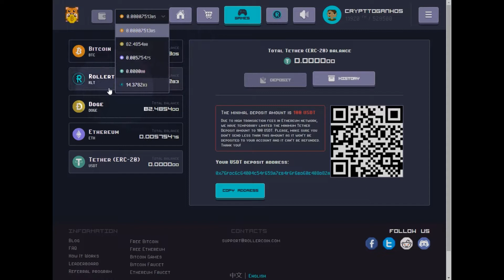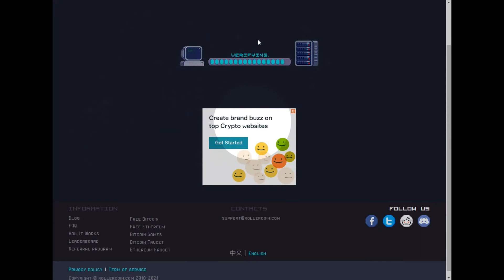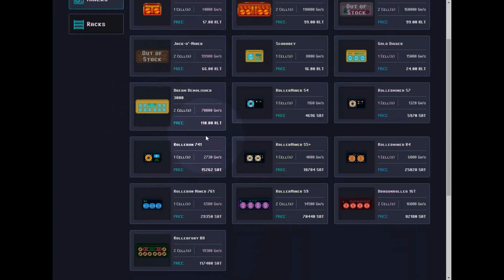BITCOIN 2021💲MELHOR MINERADORA GRATUITA ATUALIZOU,AGORA VC PODE MINERAR RLT💲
★MELHOR MINERADORA GRATUITA ATUALIZOU, AGORA VC PODE MINERAR RLT ★

            (OUTRAS FAUCETS)

free btc,
free bitcoins,
earn bitcoin,
get free bitcoins,
free bitcoins,
bitcoin,
bitcoin 2019
bitcoins,
bitcoin gratis,
bitcoin hoje,
ganhar bitcoin,
 bitcoin,
ganhar bitcoins,
bitcoin grátis,
bitcoin faucets,
bitcoin faucet,
bitcoin free,
bitcoin,
bitcoin faucet 2020,
faucet bitcoin,
faucets,
 bitcoin,
criptomoedas,
ganhando muitos bitcoins,
bitcoin faucet,
bitcoin faucets,